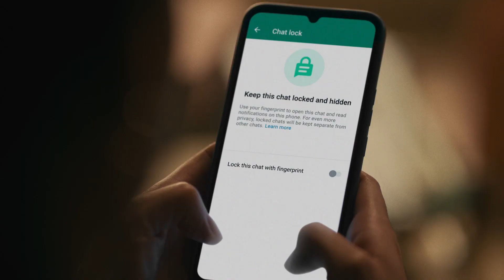WhatsApp x James Vincent McMorrow 'Cavalier'